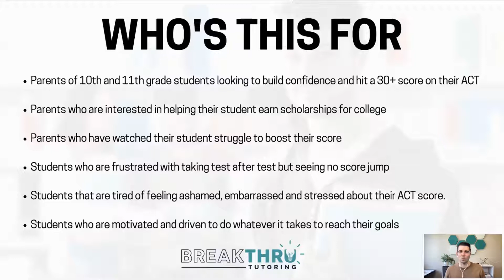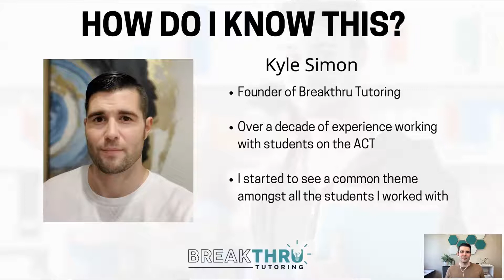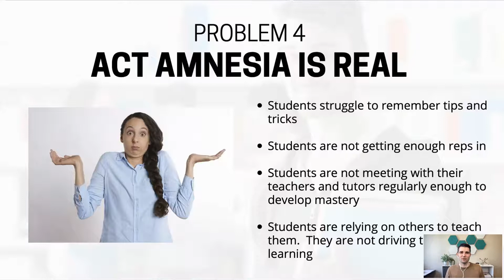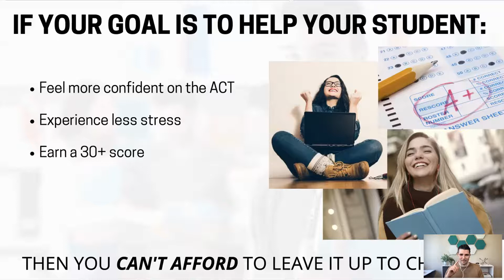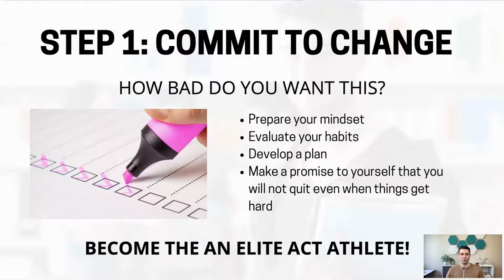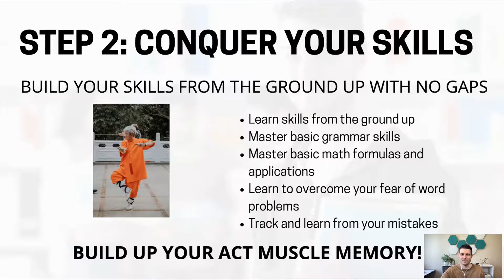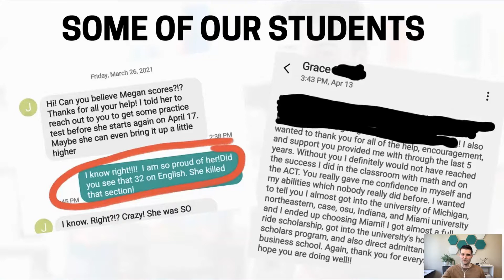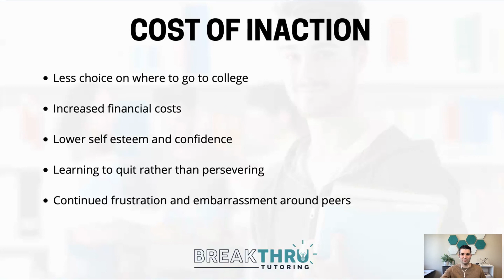How to Earn a 30+ on the ACT Using the 3C ACT Acceleration Program